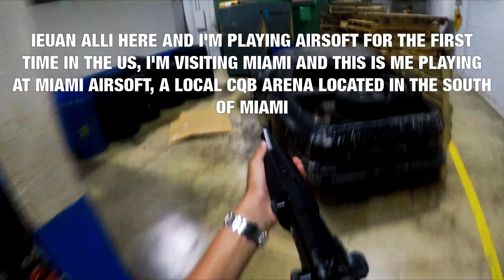Playing Airsoft for the FIRST Time in the USA // Miami Airsoft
Hello everyone, Foreign Commando ieuan here and today I am visiting Miami Airsoft for a few games inside their CQB arena. I am using a rental gun and the hop is a bit broken but it is alright and useable. I hope you guys enjoy this video

? Follow ÉWN